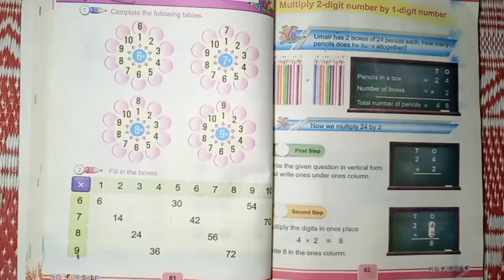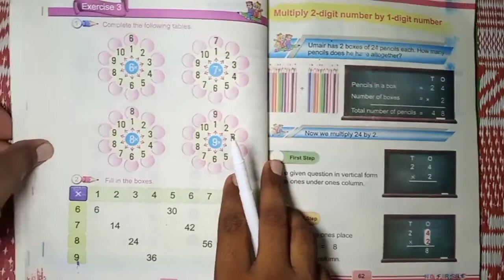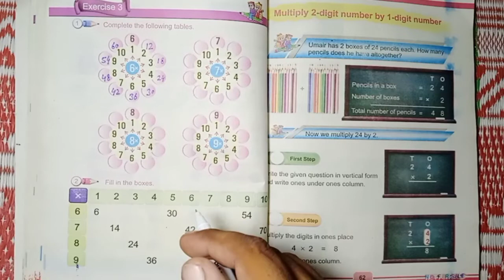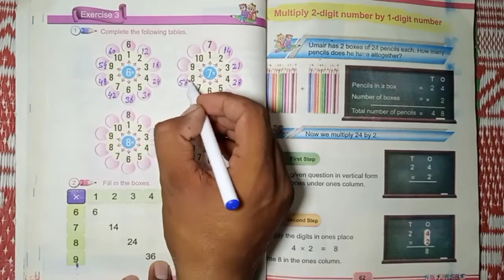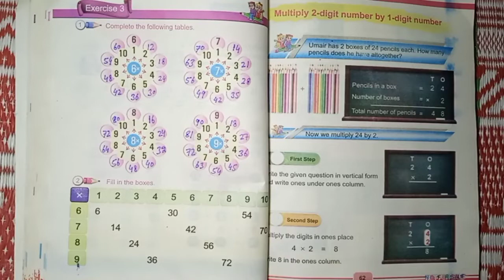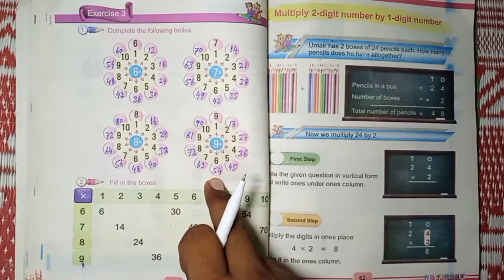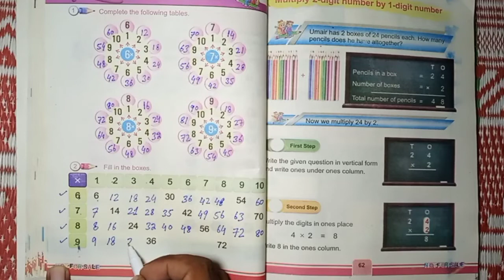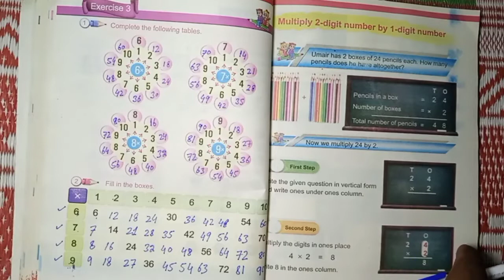Class 3 Mathematics Unit 2 Number Operations lecture 21 in pashto. (kpk book board peshawar)